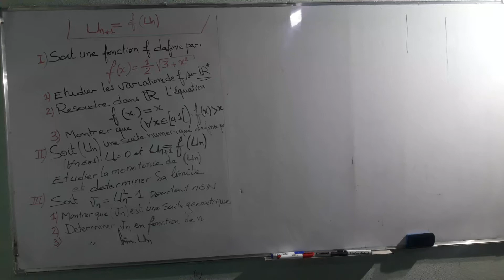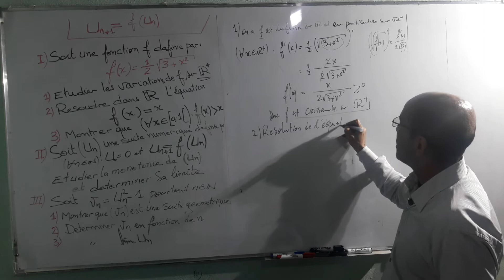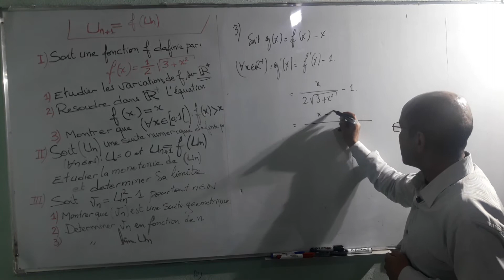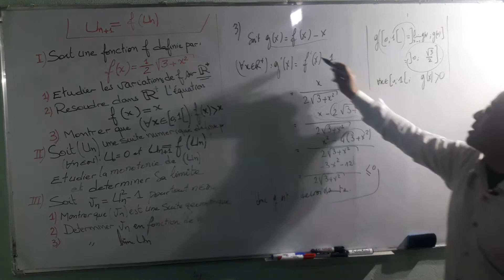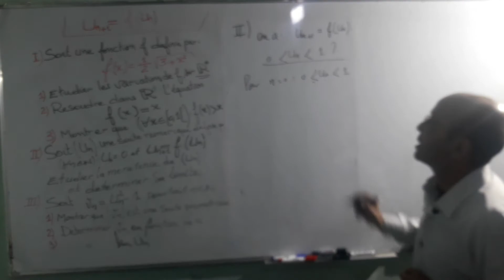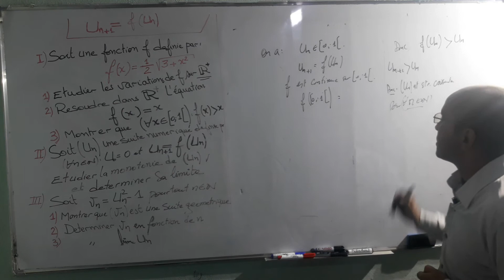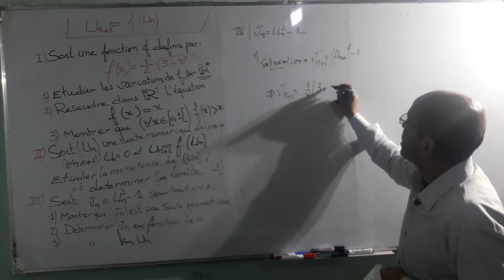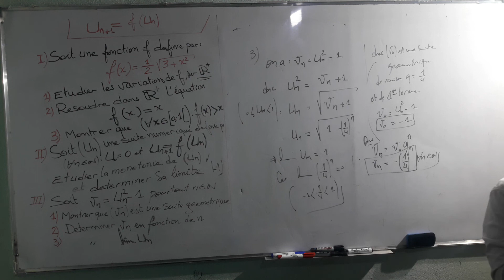Analyse1;es suites numeriques SMPC S1:Etude d'une suite definie par Un+1 =f(Un)